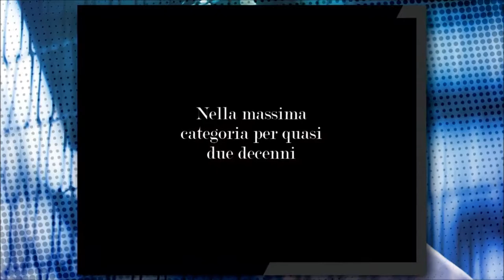Maurizia Cacciatori e la sua "supervista" (con Maurizia Cacciatori e Paolo Nucci)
La pluripremiata pallavolista italiana Maurizia Cacciatori ci insegna come è possibile migliorare la propria vista  nella lezione-spettacolo Da Grande Anch'Io - Apri gli occhi!